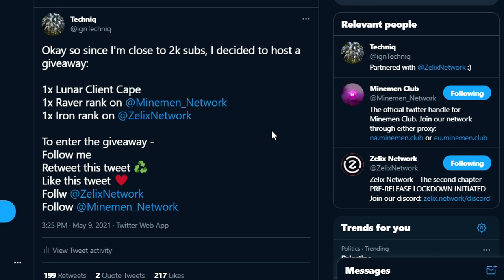Getting Frozen And BANNED On MMC + 2k Subscribers Giveaway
No hate to anyone in this, most of them are better than me. Me and @M0DIFIER dont turm if we get combos on each other in boxing :D

People in the vid:
okylee & pressf for 2nd pov
Kyuden

Pack: ask in the comments will timestamps and I'll reply to you with a link

The music used in this video is not mine nor do I claim it.